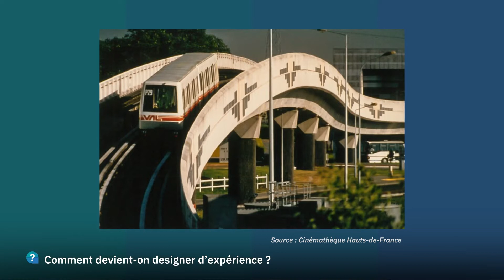Comprendre le Design d'expérience - avec Marine Rouit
La notion d’expérience est au cœur de la pratique des UX designers. Pourtant, pour Marine Rouit, concevoir une expérience signifie faire un pas de côté par rapport à l’approche et aux méthodes dédiées à la résolution de problèmes.

Dans cette vidéo Marine revient pour Le Laptop sur son parcours, les grands projets qui lui tiennent à cœur et sa vision du Design d’expérience.

-Chapitres-

00:00 - Introduction
00:52 - Comment devient-on Designer d'expérience ?
09:54 - Passer de l'UX Design au design d'espace ?
17:34 - Projet : Le Grand Palais de Lille
22:40 - Comment concevoir une "expérience de design" ?
24:45 - Autre dimension du design à réenchanter ?